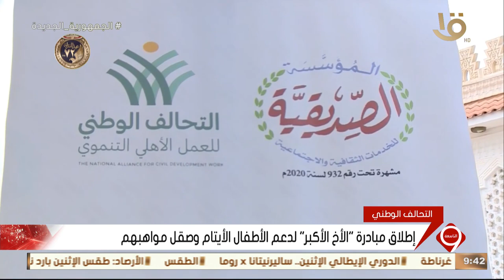نشرة التاسعة | إطلاق مبادرة "الأخ الأكبر" لدعم الأطفال الأيتام وصقل مواهبهم